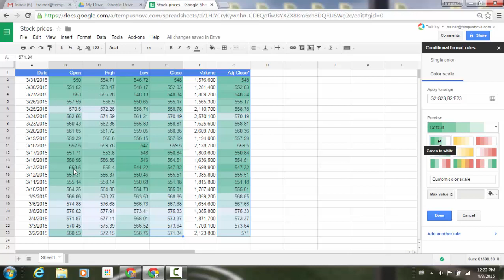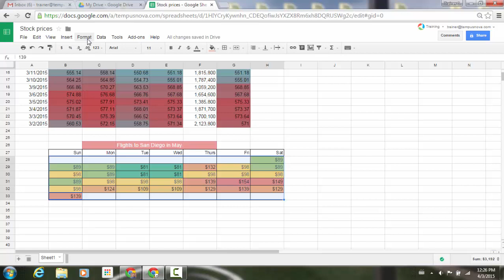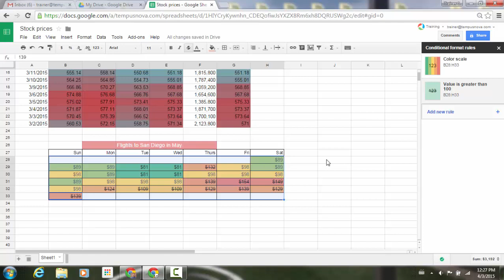Conditional formatting improvements in Google Sheets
Conditional formatting is a powerful tool in Google Sheets. In this video, I show you how to add gradient conditional formatting rules, style choices like bolding, strikethrough, and italicizing text based on conditional formatting rules.

🤝 CONNECT
🎽 ABOUT RESULTANT
Resultant is a passionate team of engineers, mathematicians, data analysts, project managers, and business consultants. But more importantly, we are active listeners, deep thinkers, and courageous problem solvers.
Together, we partner with clients in the public and private sectors to help them overcome their most complex challenges, empowering our clients to drive meaningful change in their organizations and communities.
We’re Resultant.
Partner with us to see a difference. Join us to make one.
People using Google Sheets will now have more powerful conditional formatting options. This launch will add the following features: Ability to add gradient conditional formatting rules (e.g. green -_ orange, where the lowest numbers are shaded green and the highest are shaded orange, with gradient shades in between) More style choices like bolding, striking through, and italicizing text based on conditional formatting rules A new look for the conditional formatting editing pane Import/export of color scale conditional formatting